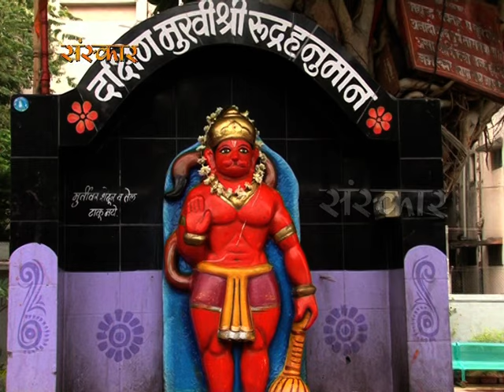Hanuman Chalisa | Ravindra Jain Ji | Jai Hanuman Gyan Gun Sagar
Bhajan: Hanuman Chalisa
Singer: Ravindra Jain Ji
Music Label: Sanskar Music

The Hanuman Chalisa (हनुमान चालीसा), Forty chaupais on Hanuman is a Hindu devotional hymn (stotra) addressed to Hanuman. It is traditionally believed to have been authored by Tulsidas in the Awadhi language.